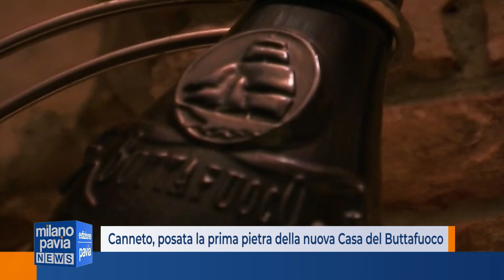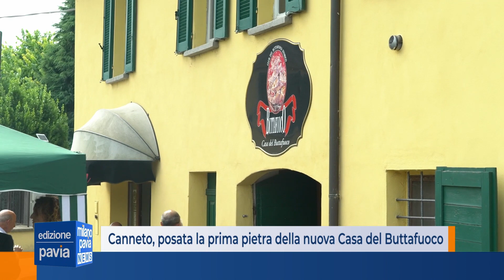Canneto Pavese, posata la prima pietra della nuova Casa del Buttafuoco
La prima pietra della nuova Casa del Buttafuoco Storico è posata: inizia ufficialmente il conto alla rovescia di un anno circa per veder nascere una struttura su due piani in grado di accogliere e raccontare la storia di questo vino rosso che è sempre più simbolo della voglia di riscatto di un territorio troppo spesso ai margini della grande enologia nazionale. L’ambizioso progetto è stato reso possibile grazie ai finanziamenti ottenuti da regione Lombardia e da quelli messi a disposizione dalle 17 aziende agricole associate.

Assieme ai produttori, che fondarono il club 26 anni fa, molti sindaci e autorità della provincia di Pavia hanno tenuto a battesimo l’avvio del cantiere e, in molti, hanno scritto un pensiero su foglio di carta e l’hanno inserito nelle bottiglie che saranno sotterrate assieme a una bottiglia celebrativa dei 25 anni dell’associazione sotto alla struttura: una capsula del tempo che permetterà alle generazioni future di conoscere la voce di chi, più di un secolo prima, ha dato il via questo progetto.